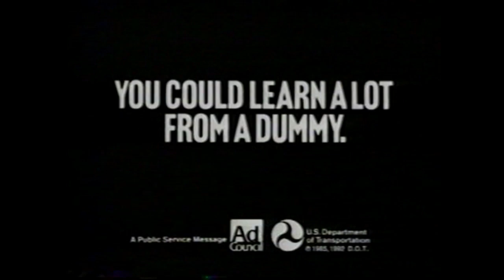You could learn a lot from a dummy - seatbelt commercial 1998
Seatbelt commercial from the 90s featuring a crash test dummy